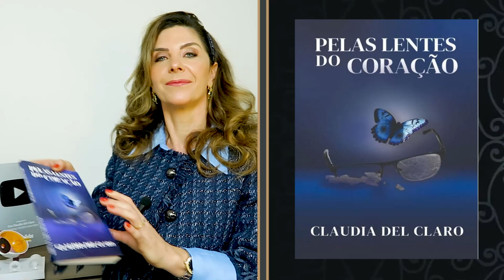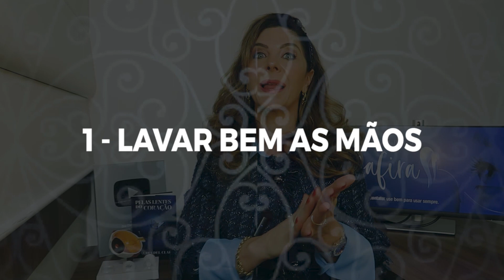Lentes de Contato - O Que Pode e Não Pode Fazer?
Neste vídeo esclarecedor, vamos mergulhar no mundo das lentes de contato e discutir o que você pode e não pode fazer ao usá-las. Se você é um usuário de lentes de contato ou está considerando adotá-las, é fundamental entender as diretrizes e melhores práticas para manter seus olhos saudáveis e garantir o conforto ao longo do dia. Vamos explorar tópicos como higiene, atividades esportivas, uso noturno e muito mais. Assista para aprender como aproveitar ao máximo suas lentes de contato, enquanto protege sua saúde ocular.